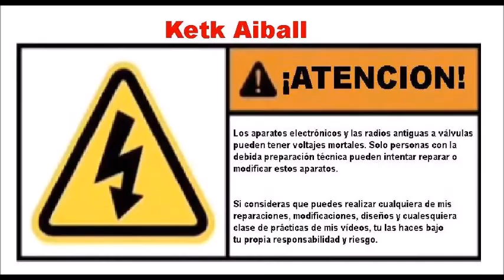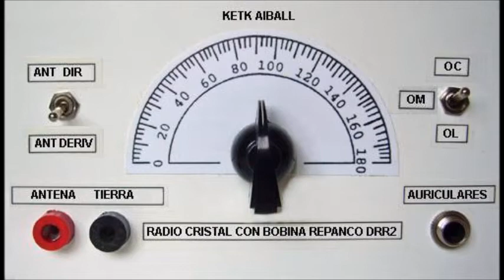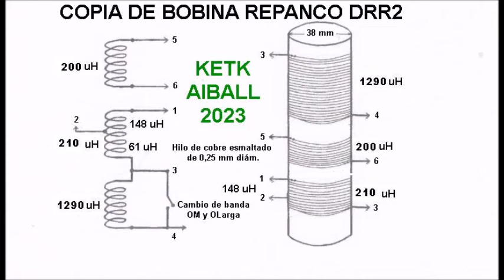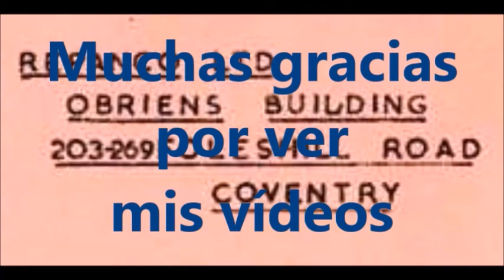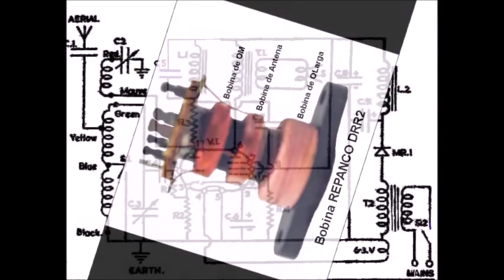2- Diseño de Tres Radios con Diodo de Germanio con Bobina REPANCO DRR2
Diseño de tres circuitos diferentes de radio con diodo de punta de germanio, utilizando la bobina de REPANCO modelo DRR2 "Bobina de Doble Rango y alta ganancia con Reacción",  (Dual Range coil high gain with Reaction). Tres diseños diferentes y bien detallados. Instrucciones gráficas para construir una réplica de este modelo de bobina.
NOTA: En los esquemas de estos tres circuitos se ha encontrado un error, la borna 5 de la bobina REPANCO DRR2 es la que debe ir conectada a tierra y la 6 es la que debe ir conectada al circuito de antena.